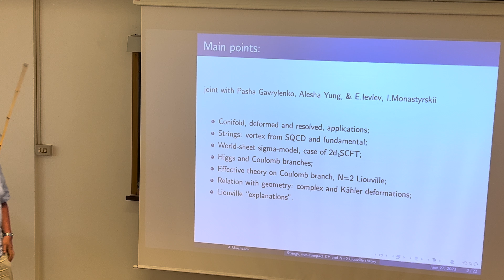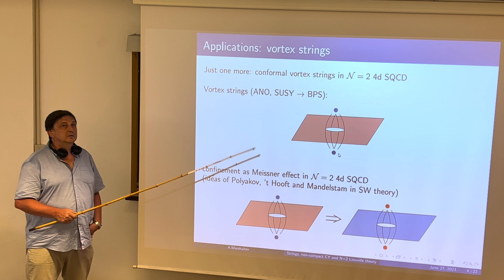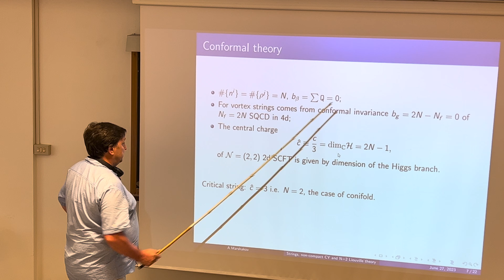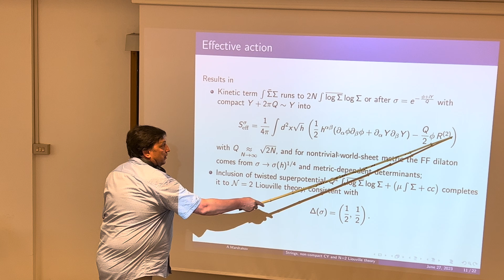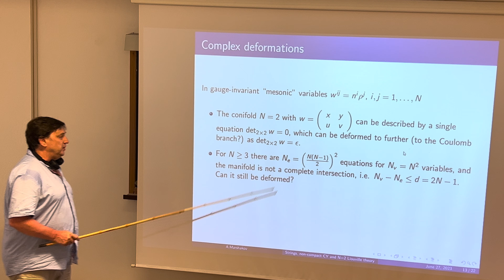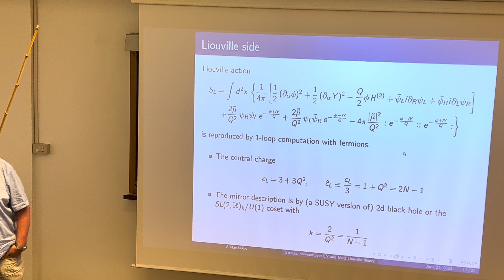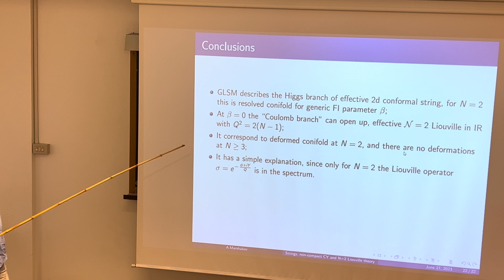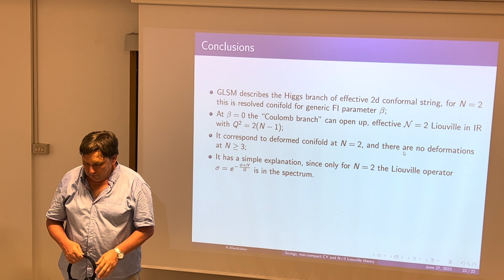Andrei Marshakov — Strings, non-compact CY and N=2 Liouville theory